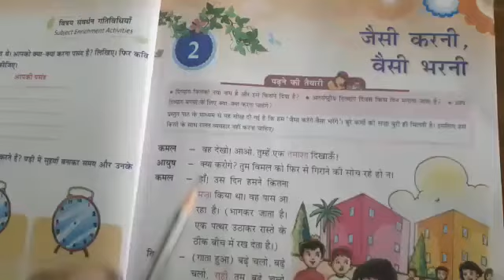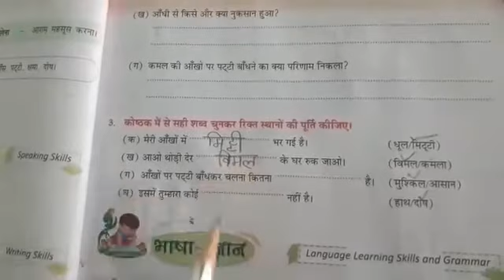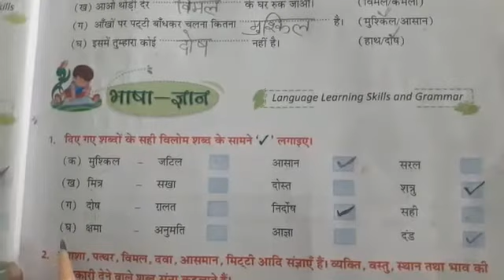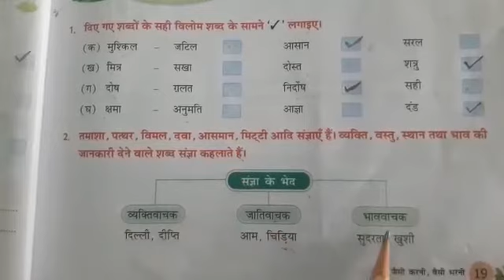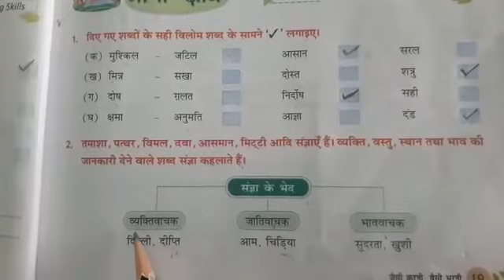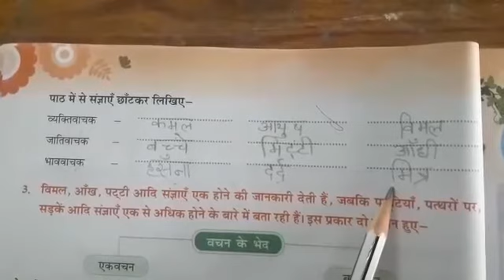Date 18/8/2020 subject Hindi (f/l) Class 4 Ls 2 jaise karni vaise bharani page no 19 &20